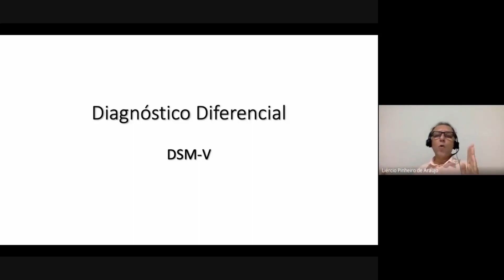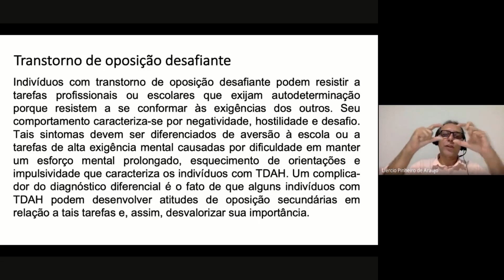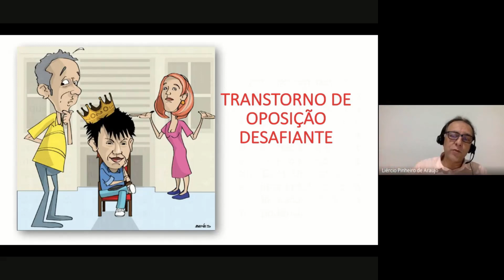PSICOPATOLOGIA INFANTIL | Transtorno de Oposição Desafiante versus Transtorno do Déficit de Atenção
Trecho da aula online sobre psicopatologia infantil ofertada para os alunos da Universidade Estadual de Ciências da Saúde.